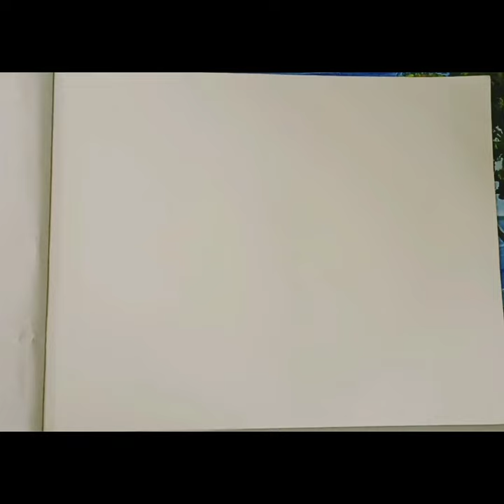Coastal Road in my Dream 🛣️✨ | Namrata ki kalakari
Coastal Road in my Dream 🛣️✨

~Namrata ki kalakari